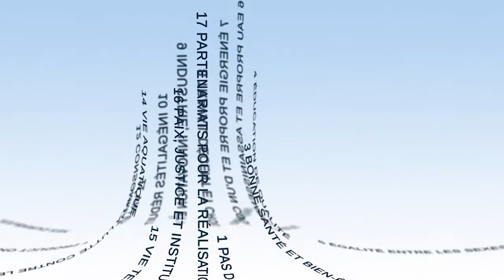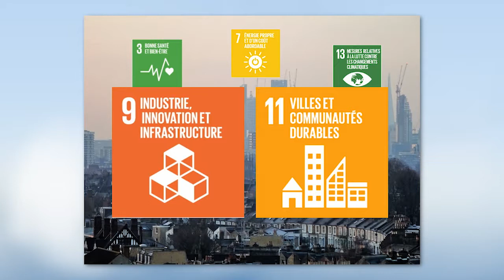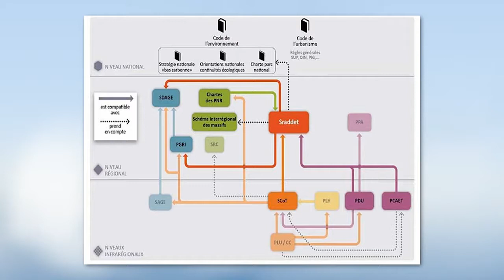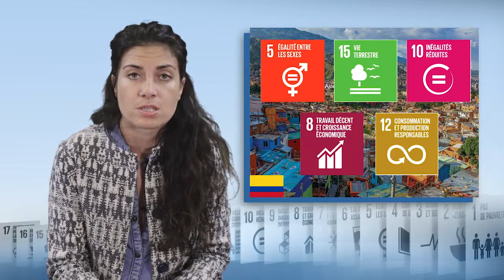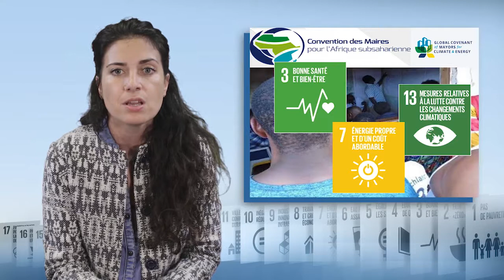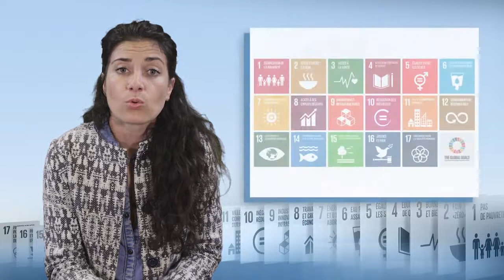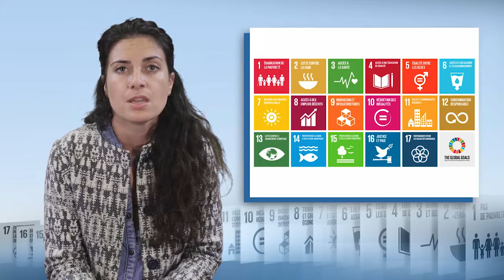Инструменты для помощи городам и территориям в осуществлении перехода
Амандина Крамб (Amandine Crambes), инженер-урбанист ADEME, представляет в этом видео задачи по повышению степени вовлеченности городских территорий, где концентрируется все больше людей и деятельности, в реализацию целей устойчивого развития. Она последовательно задается вопросами планирования и обустройства, приводя примеры инструментов, которые используются в разных странах мира.